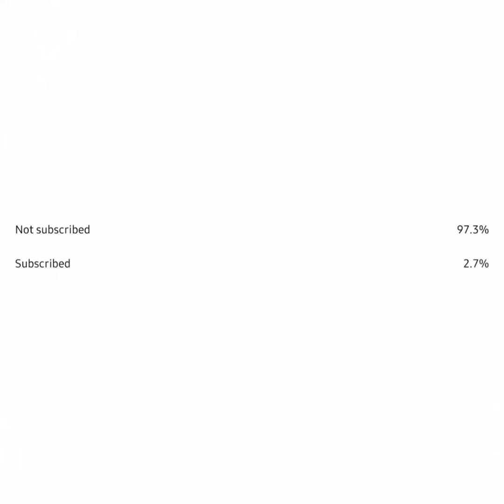Cartoon telugu heroins || tollywood actresses